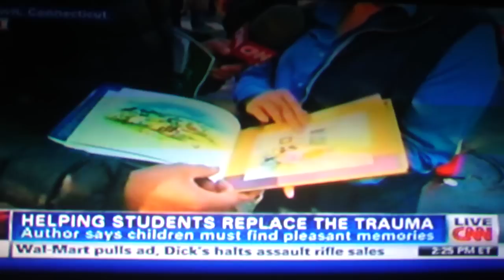Guardian of Dreams A Bedtime Story by Wendy Torrel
CNN interview by Don Lemon with Wendy Torrel, author of Guardian of Dreams A Bedtime Story